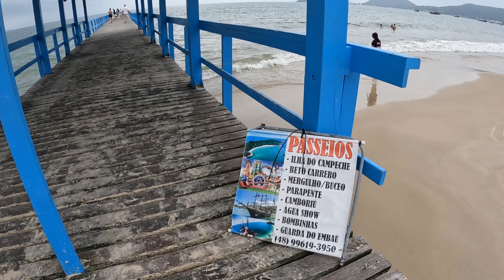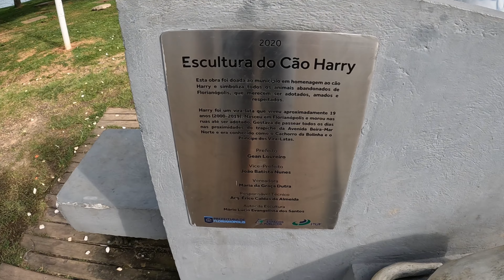TRAPICHE DE CANASVIEIRAS E BEIRA MAR NORTE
🧭Obrigado por ter você aqui! 🙏🏻😀
Ainda temos muito para descobrir 🌎.
É só o começo, vem com a gente descobrir muito mais. 📸 📹
👉🏻 Siga nosso Instagram  @poraitrips_

Se você achou legal nossa ideia e quer ajudar a colaborar e manter com este projeto criamos um pix para o canal que é o número do nosso celular 👇🏻

TRAPICHE DA AVENIDA BEIRA MAR NORTE

Canasvieiras Norte da Ilha 🏝️

Urubici Serra Catarinense, atrativos na altitude